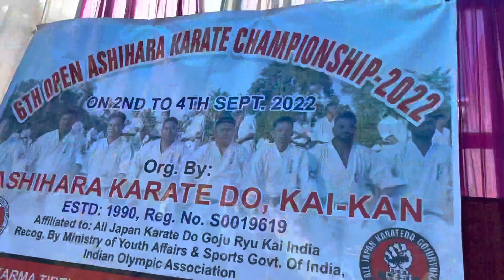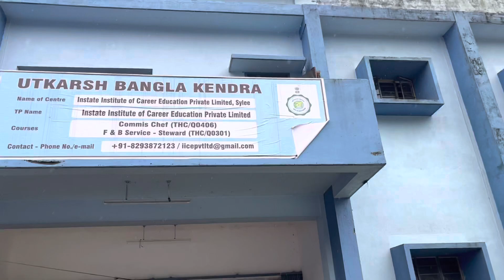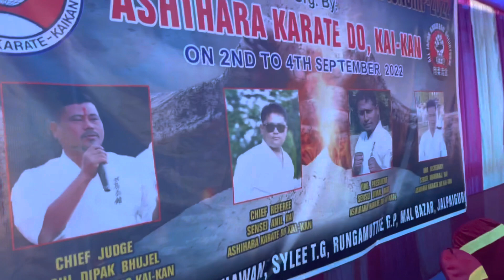6th open Ashihara karate championship-2022🥋🥊jalpaiguri_malbazar_sylee juniorStudentsvlog🤗part-1